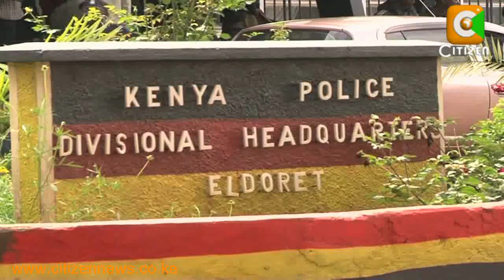Kemboi's Lawyer Speaks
World 3,000metres Steeplechase Champion Ezekiel Kemboi has written a protest letter to the Director of Public Prosecution demanding fresh investigations into an alleged assault case filed against by an Eldoret Woman. Kemboi's Lawyer Philip Murgor, says police hurriedly took Kemboi to court without carrying out proper investigations in violation of his rights. And as Michael Njenga Reports Kemboi's Lawyers are also reading malice in the case.